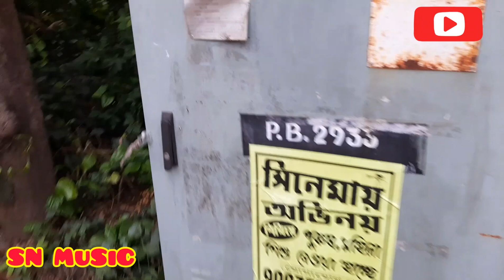Barman music 8bass 9mid at Sankrail Kishor sangha SN MUSIC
Fully competition with vibration mix .
Medinipur king BARMAN MUSIC.
All this are NCR